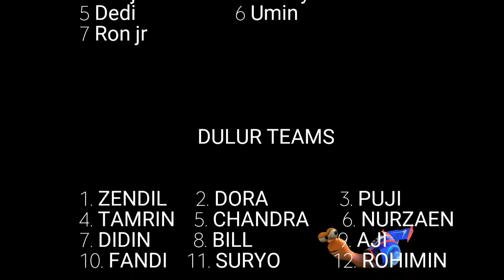Nismo z34 championship